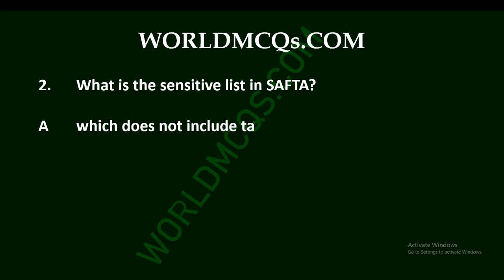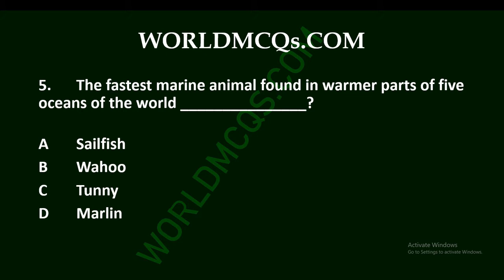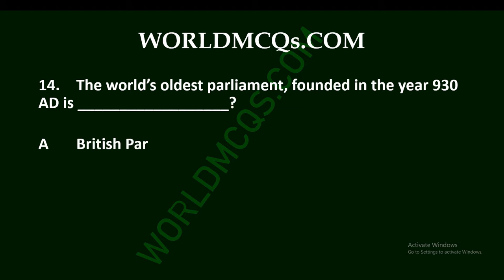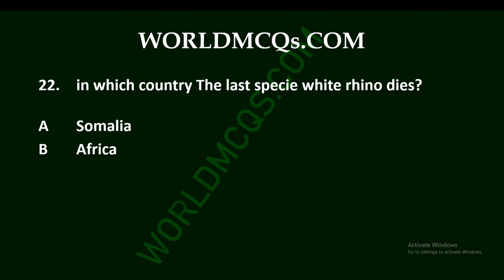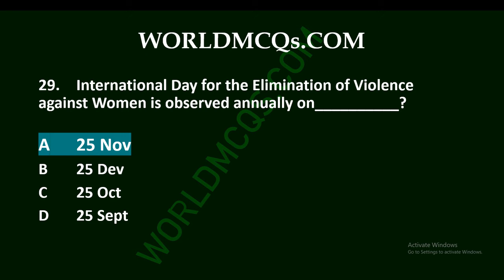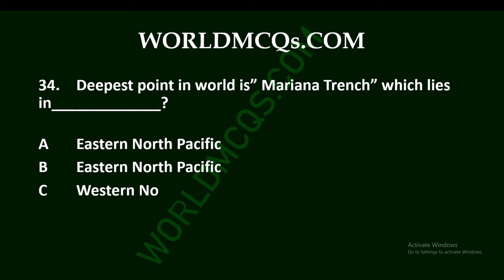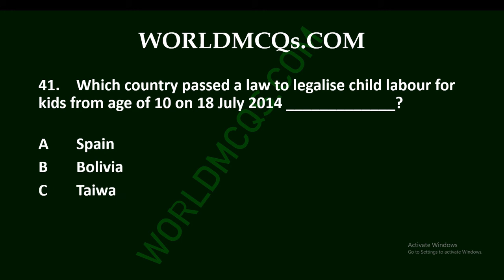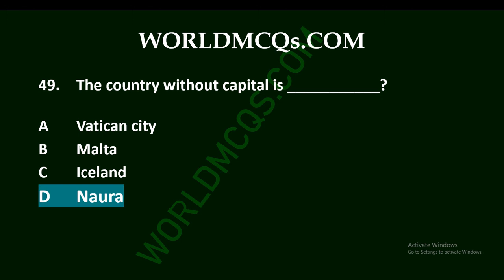Most Repeated General Knowledge MCQs || GK MCQs for FPSC PPSC NTS OTS PTS PAK ARMY, PAF || PART # 15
Most Repeated 50 General Knowledge MCQs For FPSC PPSC CSS PMS SPSC KPSC BPSC NTS OTS PTS PAK NAVY PAK ARMY PAF

Hello Guys, today I want to share with you the most important General Knowledge mcqs for all kinds of test like fpsc, PPSC, CSS, PMS, nts, ots, pts, pak navy, pak army and paf as well there are different lecture mcqs with answers.

GK Mcqs
General Knowledge Quiz
GK Quiz
How to Clear FIA Exam

1. United Nations University lies in__?

2. What is the sensitive list in SAFTA?

3. The Liberhan Commission was a long-running inquiry commissioned by the Government of India to investigate the__?

4. NEQS refer to   ?

5. The fastest marine animal found in warmer parts of five oceans of the world _?

6. Name the World’s Largest cruise ship?

7. What is the full name of the UK?

8. Which is the world’s tallest lighthouse?

9. Which Chief Justice of Pakistan died in office, 9 days after taking oath?

10._ was the first wife of Quaid-e-Azam?

11. Border line which separates outer space from Earth’s atmosphere is known as_?

12. “Shining Path” is a militant group of which country__?

13. White river is located in___?

14. The world’s oldest parliament, founded in the year 930 AD is ___?

15. Blue River is located in_?

16. Yellow river is located in__?

17. Green river is located in_?

18. The Amazon river dolphins is also called__?

19. The Black river is located in _?

20. What is the budget?

21. which Indian actor sentenced to a five-year jail term by the Indian court in the blackbuck poaching case on 5 April?

22. in which country The last specie white rhino dies?

23. Gymnophobia is the fear of_?

24. “FBI” of America was established in_____________?

25. Who was the founder of republican party of USA_____________?

26. The process with the help of which the students are divided into high / low achievers is?

27. Which country is the biggest producer of uranium in the world________?

28. The International Day of Peace, sometimes unofficially known as World Peace Day, is observed annually on_______?

29. International Day for the Elimination of Violence against Women is observed annually on__________?

30. International Day for the Elimination of Racial Discrimination is observed annually on__________?

31. The oldest written language is _______?

32. Original name of International Telecommunication Union was_________?

33. United Nations’ Environment Programme was established as a result of__________?

34. Deepest point in world is” Mariana Trench” which lies in_____________?

35. World Wildlife Fund was established on________________?

36. United Nations’ Convention on Law of Sea was signed in__________?

37. Official language of Universal Postal Union is______________?

38. The Olympic game where men and women can simultaniously compete with each other is ___________?

39. How many balls are used in play in the game of snooker ________ ?

40. What is the height of the wicket used in the game of cricket_____?

41. Which country passed a law to legalise child labour for kids from age of 10 on 18 July 2014 _____________?

42. What is the name of the world’s solar power plane _______?

43. USA has 568 space satellites, which country is 2nd with 177 satellites ________?

44. Which became the first river in the world to be granted the same legal rights as that of human beings on 15 March 2017?

45. What do you mean by word “Android” ______?

46. Which District of Malakand division is Switzerland?

47. Which country built worlds largest data centre radio telescope ______?

48. Most immigration country is _______?

49. The country without capital is ___________?

50. The Pakistan’s Largest Tea Bag Is Made by which company___________?